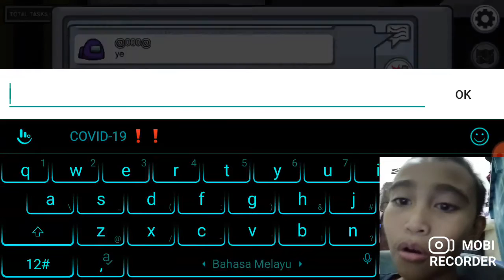WKWKWKWKWK SORY ADIK KU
TONTON EPISODE SEBELUMNYA